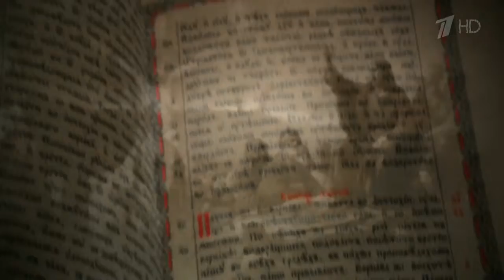Слово пастыря. Выпуск от 17.09.2016 г. HD